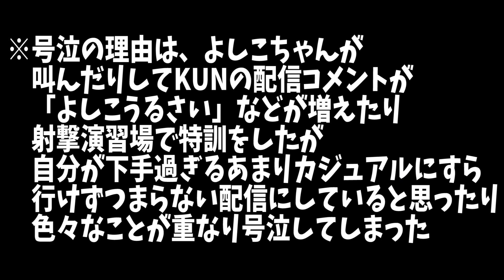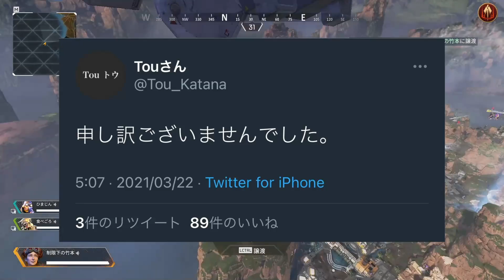よしこ、Apexでメンタル崩壊して本当に泣き始める【KUN】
編集：りゅー